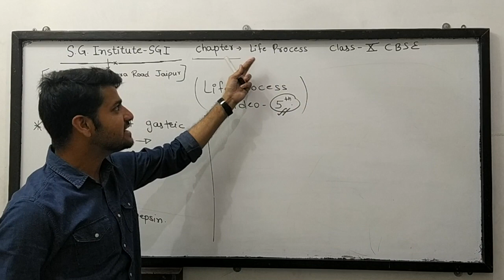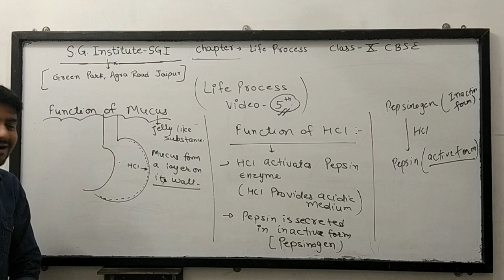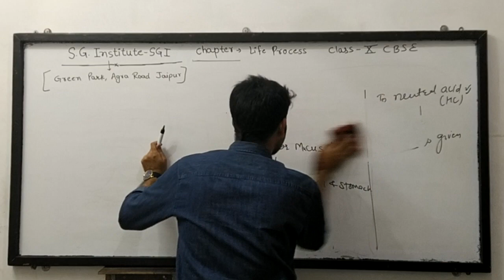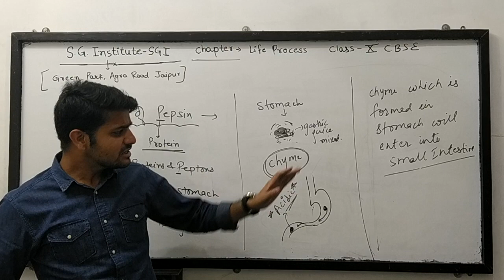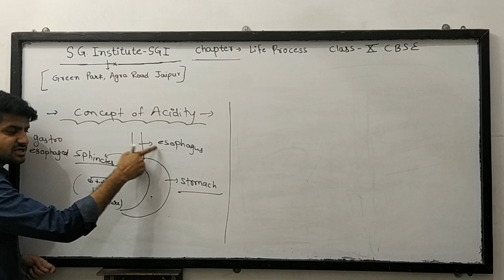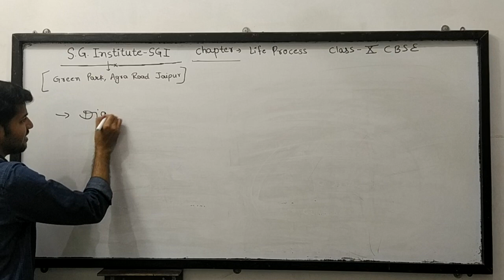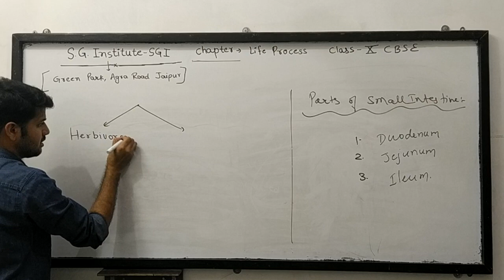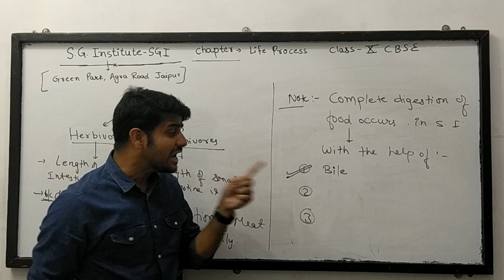LIFE PROCESS VIDEO - 5 SCIENCE CLASS X CBSE BY DR. ABHISHEK SHARMA ( MBBS)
LEARN SCIENCE WITH DR. ABHISHEK SHARMA